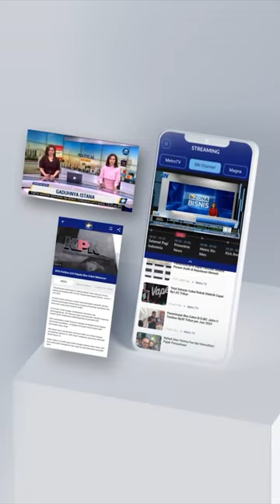Ganjar Blunder Pakai Strategi Kritik Jokowi?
MetroTV, Di episode KickAndyDoubleCheck kali ini, Andy F Noya akan mengundang 3 ketua tim pemenangan Capres dan Cawapres, dari Kapten Timnas AMIN M. Syaugi, Ketua TPN Arsjad Rasjid, dan Ketua TKN Rosan Roeslani.

Adapun isu–isu yang akan dibahas di Double Check mulai strategi pemenangan untuk meyakinkan masyarakat, mengapa banyak gimmick dari pada adu gagasan, saling sindir antar tim pemenangan yang akhirnya menimbulkan polemik, dan berbagai isu seputar pilpres yang menuai pro dan kontra.

Bagaimana ketiganya menjawab itu semua? Andy F Noya akan mengkonfirmasinya dalam "PERANG TIGA PANGLIMA"